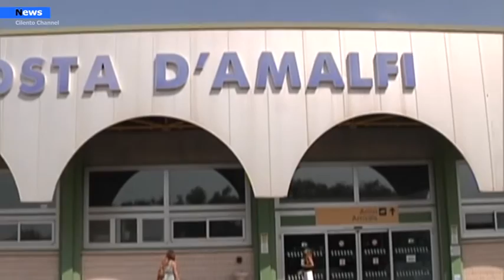Salerno, Aeroporto, le ruspe in azione:Decollano i lavori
Più degli annunci, tagli ufficiali, comunicati stampa sono le immagini delle ruspe che scavano a parlare più di ogni altra cosa che i lavori per l’ampliamento dell’aeroporto di Salerno e il cantiere per l’allungamento della pista sono effettivamente stati avviati. Ad annunciarlo ieri con un post e tanto di foto di ruspa era stato il presidente della commissione trasporti della regione Campania Luca Cascone.